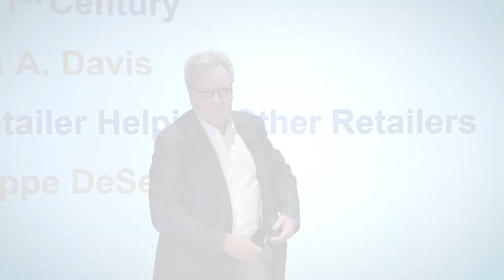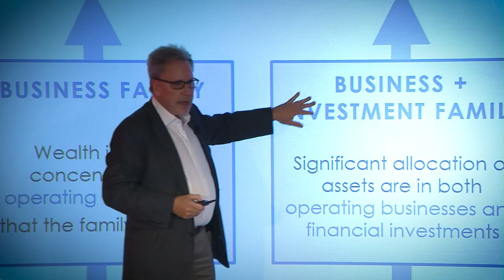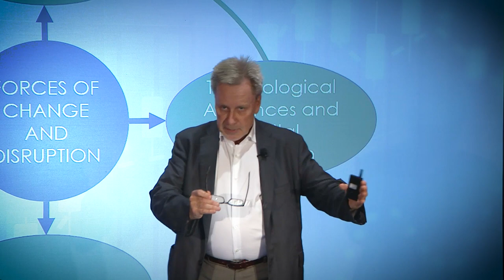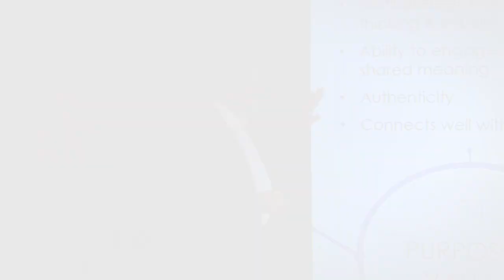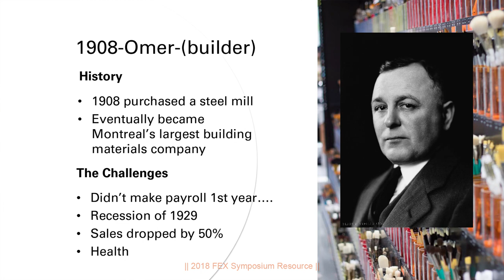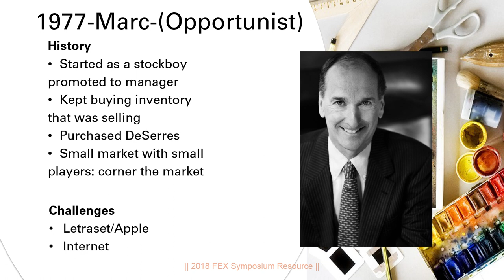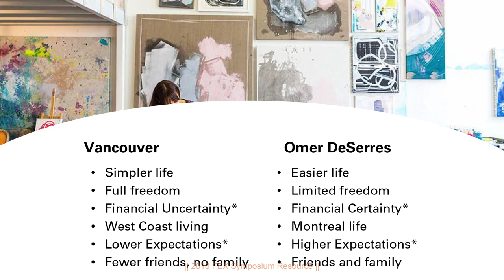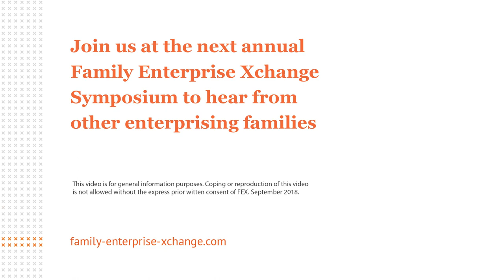FEX Symposium 2018 - Keynote Speakers - John A. Davis and Philippe DeSerres Presentations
Senior Lecturer, Family Enterprise Executive Programs, MIT Sloan School of Management; Founder and Chairman, Cambridge Family Enterprise Group. Professor Davis is a pioneer in the family enterprise field and a globally recognized authority on family enterprise, family wealth and family office topics. He has created some of the most impactful concepts and frameworks used in the field. In 2018, he joined the MIT Sloan School of Management faculty to build an innovative portfolio of family enterprise programs, after leading the family enterprise area at Harvard Business School for more than 20 years. He is also the founder and chairman of Cambridge Family Enterprise Group, where he advises some of world’s leading enterprising families.

Phil was always destined to be a retailer, like his father and grandfather before him. From a young age he was immersed in the family’s 110 year old business, DeSerres, discovering his passion for customer behavior, business operations and retail strategy. Phil began his career with the Bay and Metro, before completing an MBA at Queen’s University. After graduation Phil officially joined DeSerres in a business development role overseeing and growing the West Coast operations. Recognizing the opportunity to use technology to help small and medium sized retailers Phil started his own business in 2017. Sked Guru uses app-based software to streamline operational logistics and is currently being rolled out in DeSerres stores. These days Phil is learning to balance being an entrepreneur in startup mode with his other new challenge - being a father to his baby girl.